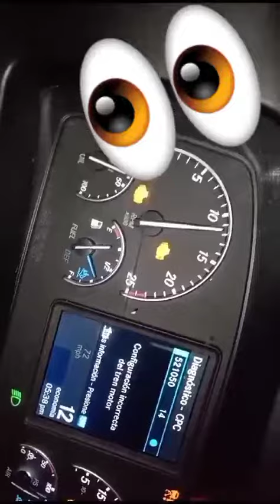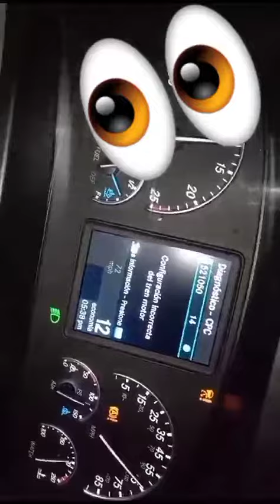parámetros cascadia locos